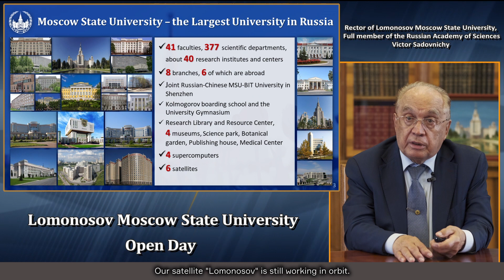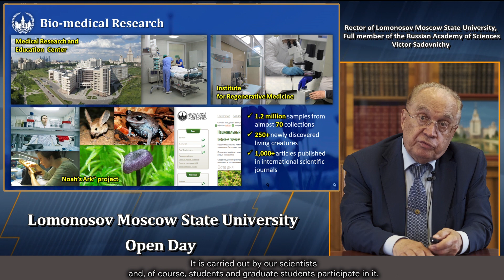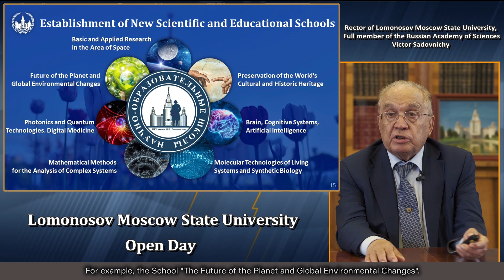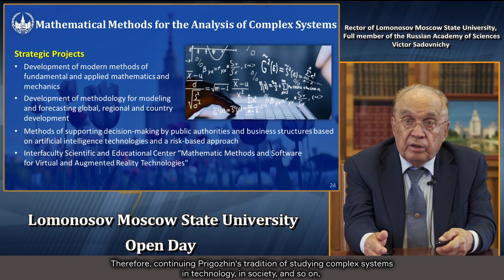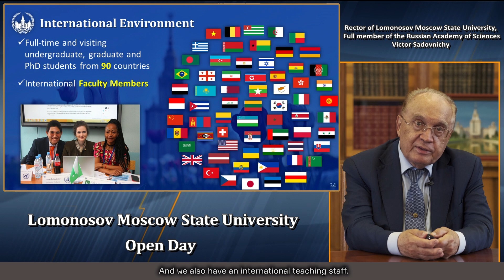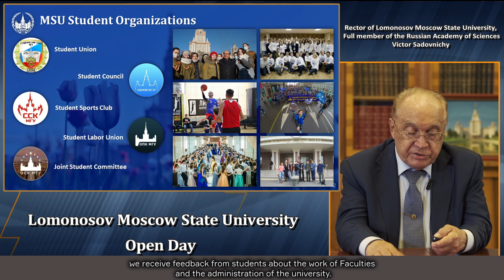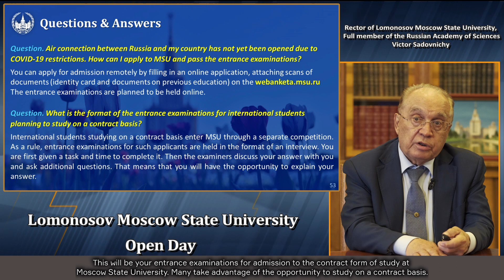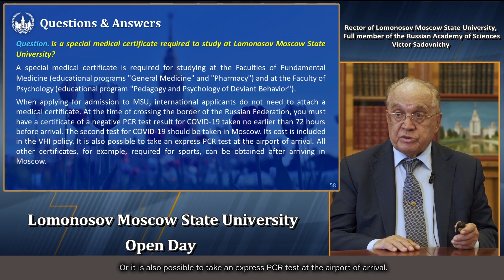Welcome Address by the Rector of Lomonosov MSU